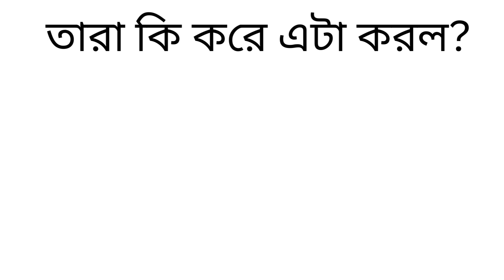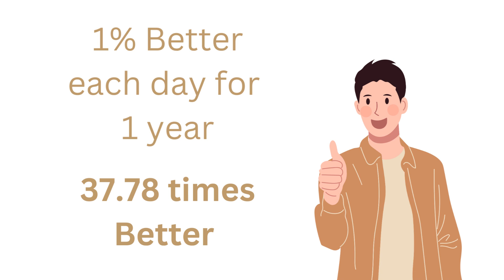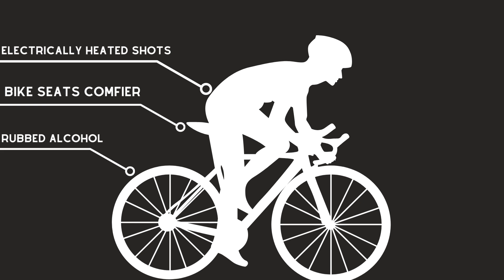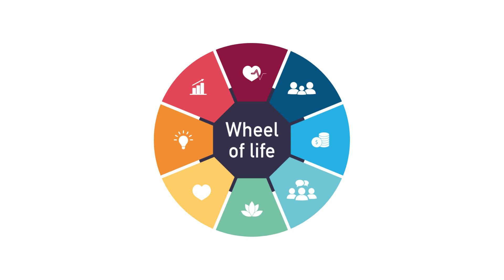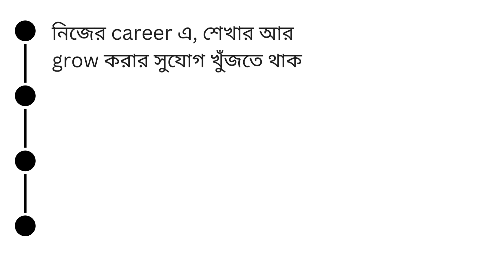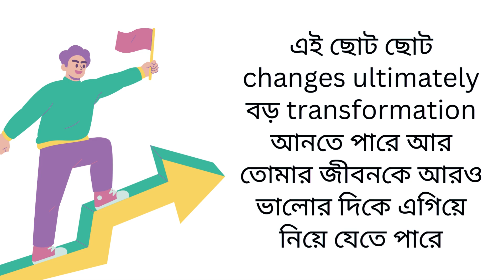How to become 37.78 times better at anything | Atomic Habits by James Clear | Book Summary in Bangla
📚Recommended Reading: "Atomic Habits" by James Clear – to delve deeper into this topic by purchasing the book

Are you ready to unlock your full potential and become 37.78 times better at anything you set your mind to? Join us on this transformative journey as we dive into the captivating world of "Atomic Habits" by James Clear.

In this video, we bring you a comprehensive summary of Clear's groundbreaking book, where he reveals the secrets to achieving remarkable results through the power of small, incremental changes. We'll guide you through the key principles and practical strategies outlined in "Atomic Habits," helping you revolutionize your habits and supercharge your personal and professional growth.

Discover the science-backed techniques that Clear presents, and learn how to harness the incredible potential of atomic habits. We'll explore the concept of habit stacking, the importance of habit tracking, and the impact of environment design on our behavior. You'll gain insights into the 1% rule, the power of identity-based habits, and the crucial role of habit cues.

Whether you want to excel in your career, improve your health and fitness, enhance your relationships, or unleash your creative potential, "Atomic Habits" provides a roadmap for lasting transformation. Our summary will distill the essence of this transformative book, ensuring that you grasp the key concepts and actionable steps needed to implement atomic habits into your life.

Join us as we unlock the secrets to unleashing your full potential, one small habit at a time. Don't miss out on this opportunity to become 37.78 times better and create the life you've always envisioned.